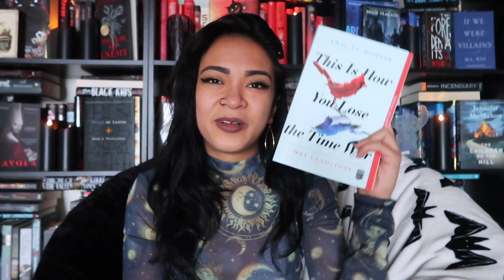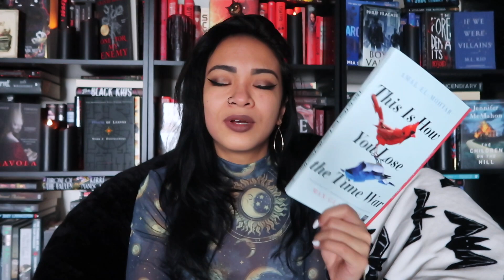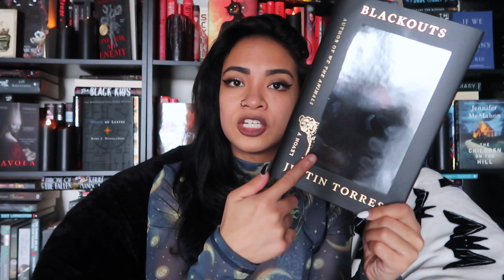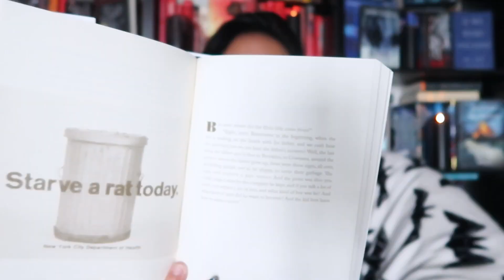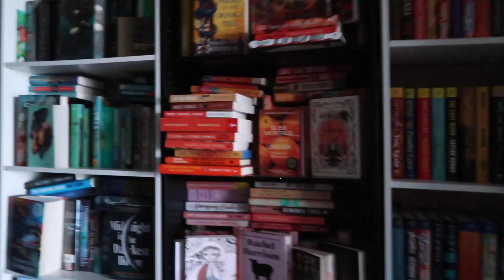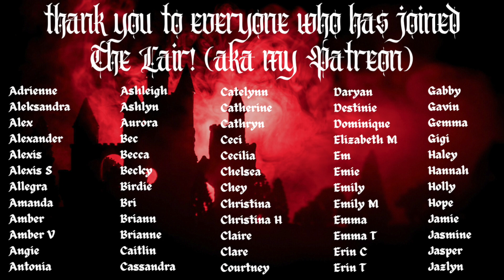JAN-uary Book Tag 2024 🦇 *original*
huge thank you in advance to everyone who has done this tag/is planning to this year. don't forget to tag me so i can watch whenever you upload yours!

JAN-uary book tag questions:
1. What was the last (& first, if you remember) book you read last year?
2. What is your first read this year?
3. Share 3 of your reading goals this year.
4. Share 3 of your most anticipated titles.
5. Which goals did you reach/not reach last year?
6. Are there new releases this year you’ve heard of that you have no desire to read?
7. What are some reading habits you want to change this year, if any?
8. Are there any adaptations you’re excited about?
9. Favorite bookish memory of last year?
10. Carryovers from last year that you still plan on finishing?